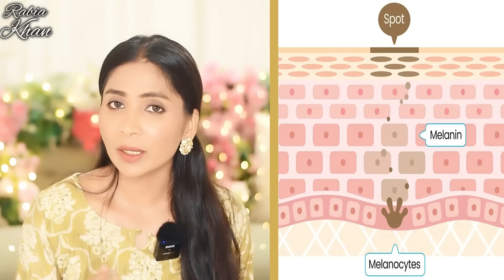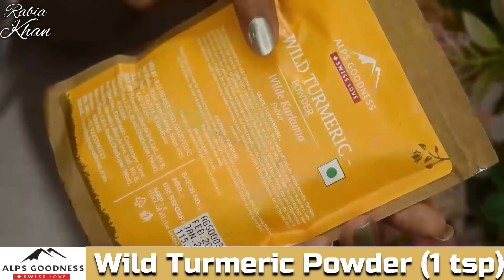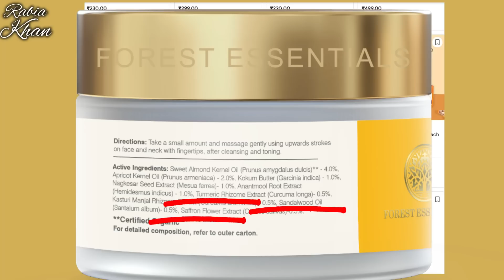She applied👆🏼Skin Clearing Serum For Pigmentation and Skin Whitening for 7 Days Skin Transformation